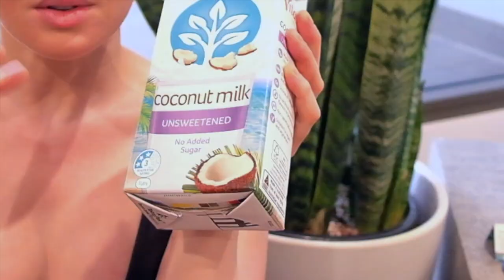COW'S Milk v ALTERNATIVE Milks | HONEST Review 'Like Milk Pea Protein' Milk I Yasmin Scott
Hey guys!

Yep, openly not a vegan or vegetarian since I was 19 but I still don't drink Cows milk (gross), I explain why in this video as well as some info on Cows milk alternatives & an HONEST review first time on the video of likemilk

Enjoy! Yazzy

SYDNEY SOUTH NSW 1235
AUSTRALIA

Yazzy X